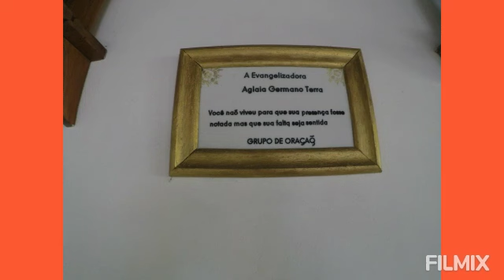🐞Hermenegildo, Hermana para os íntimos, você conhece😉❓❔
Hoje vim para a Praia de Hermenegildo, sinto-me muito bem, gostei muito do local.